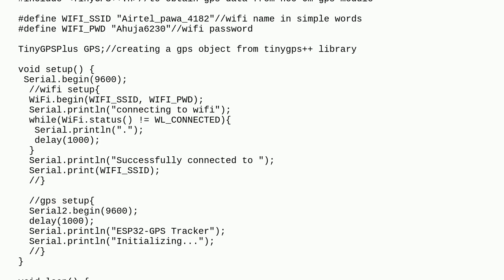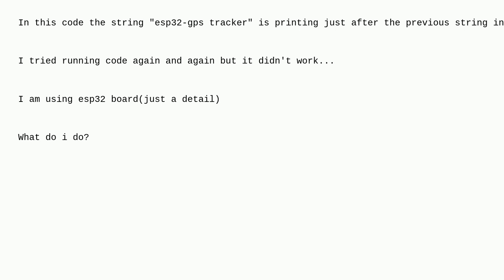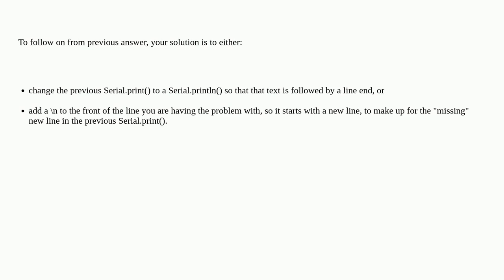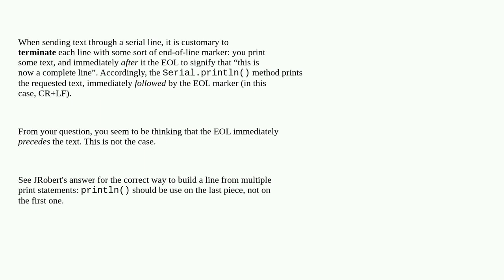Arduino: Serial.println printing just after the previous string in same line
Serial.println printing just after the previous string in same line

A special thanks goes out to the awesome community

  programming serial